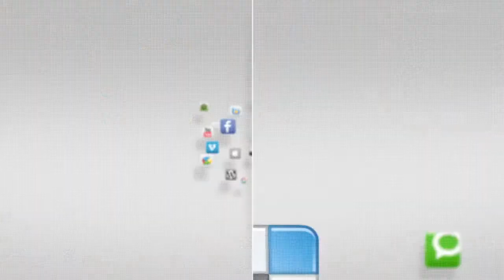IN FOCUS - Humphreys Middle/High School Christmas Play - 14 December 2014